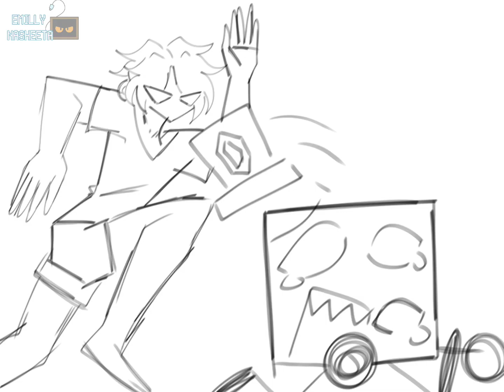Reedit my animation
the animation of me and @Night_Sky_Purple